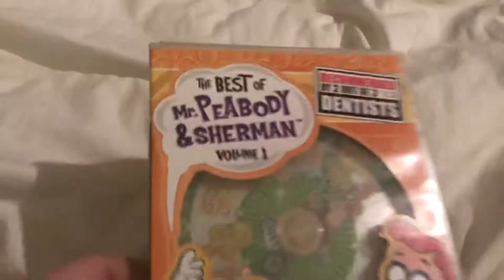The Best of Mr. Peabody and Sherman Volume 1 DVD overview